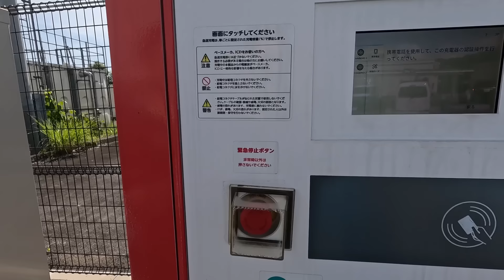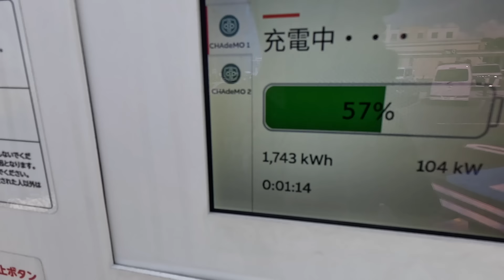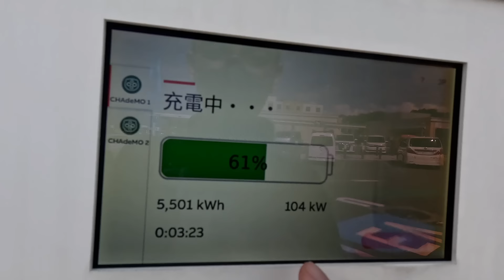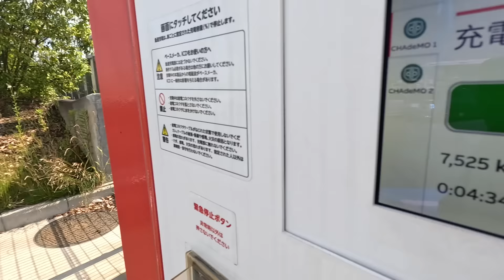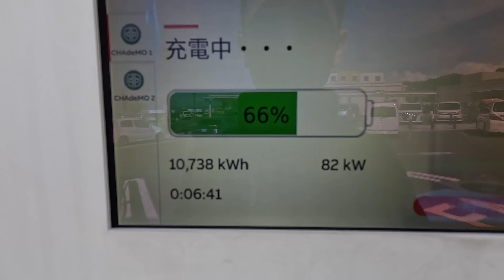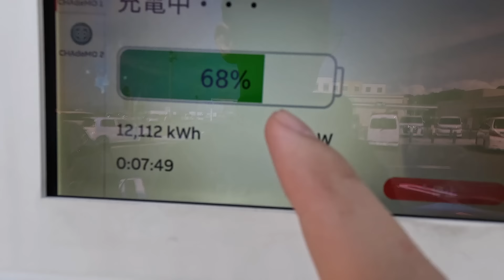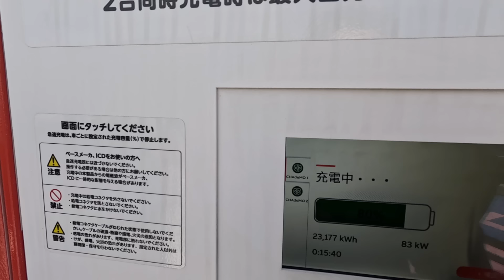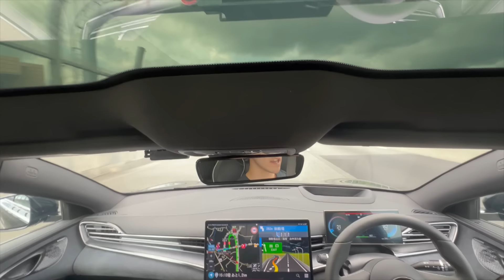【日本最速検証】SOC65%でも105kW発揮！ 「BYDシール AWD」150kW超急速充電、日本最速検証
【関連動画】
↓【EV辛口レビュー】2024年アリア購入はオススメしません。テスラ・リーフオーナーが斬る 〜「日産アリアB9 e-4ORCE Limited」1万キロ走らせて分かったこと↓

↓【中国EVシフト】EVシフト減速は真っ赤なウソ。日本メーカー絶体絶命のワケ。NEVシェア率、歴史上最高の47%到達〜2024年5月最新、中国EV販売動向解説↓

↓【中国製EV、驚愕の完成度】アット3・ドルフィンとは別格の完成度〜BYDのフラグシップセダン「シール AWD」日本最速公道試乗レビュー↓

↓【日産終焉の序章】BYDのPHEV攻勢で日本勢大ピンチ　日産、中国生産工場を閉鎖。生産能力1割減が中国市場の終焉の始まりと言えるワケ↓

↓【EVオーナー正直レビュー】日本一わかりやすく毒舌なテスラオーナーが本音レビュー　「テスラモデルYパフォーマンス」4万km正直インプレッション↓

Twitterは＠EV_Native